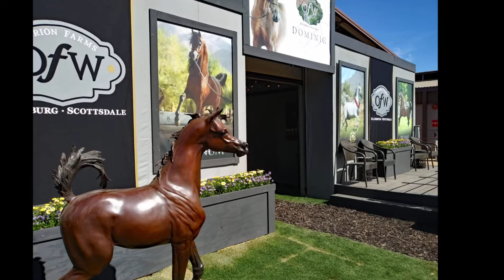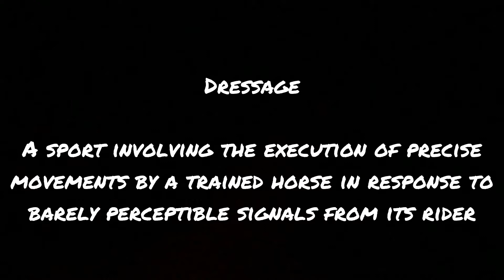Arabian Horse Show - Scottsdale, Arizona - February 2022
Over the years the show has grown from 50 horses to nearly 2400 horses bringing top owners, trainers and breeders from around the world competing for a chance at winning.  We spent a day there watching ‎Dressage competition and touring the stables for an up-close look at the horses being cared for - a behind the scenes experience that was so memorable.  This short video captures some of the activities that we observed.  Enjoy...